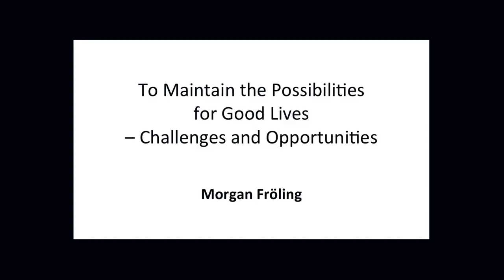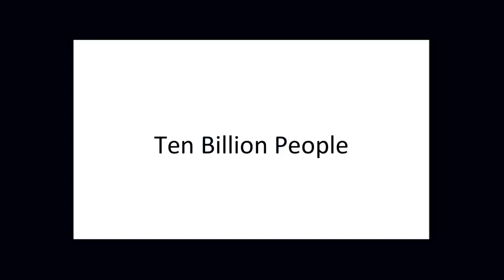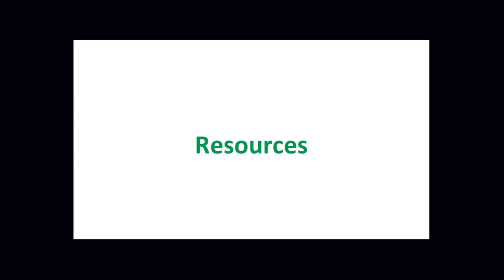To maintain the possibilities for good lives | Morgan Fröling | TEDxÖstersund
We have one earth and the population and consumption is increasing. If we want to be 10 billion happy people we have to stop borrowing from our selves and live within the boundaries of one Eco system!

Morgan Fröling holds a PhD in Chemical Environmental Science from Chalmers University of Technology, and is presently a Professor of Ecotechnology and Environmental Science at Mid Sweden University. Over time his research has included studies of local environmental problems and technical solutions, understanding and assessing systems and environmental systems effects, and stakeholder involvement for change. He believes that the ability to shift perspective is crucial for moving towards sustainable development.